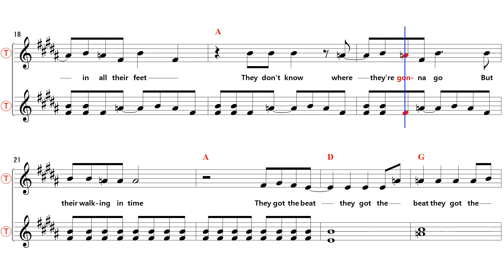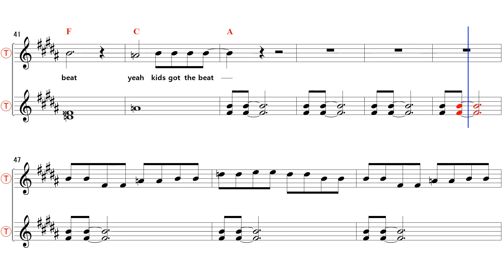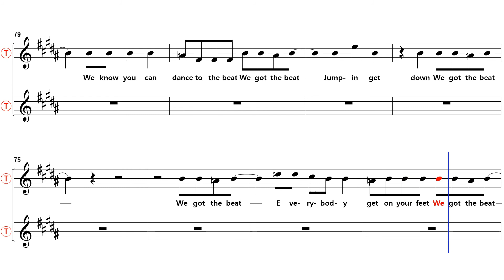We got the beat - Bb Tenor/Soprano Sax Sheet Music [ Go-Gos ]